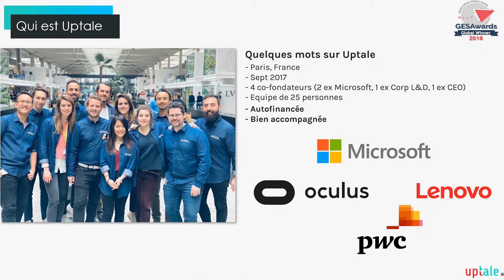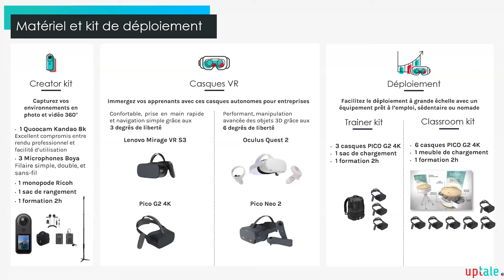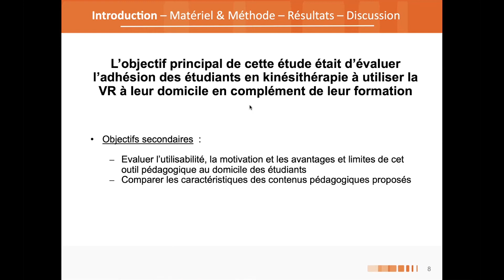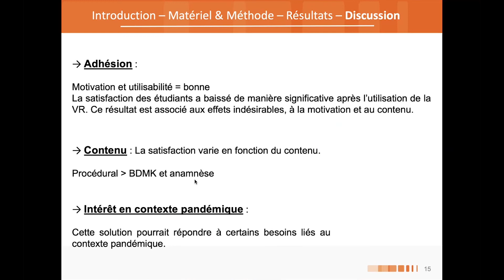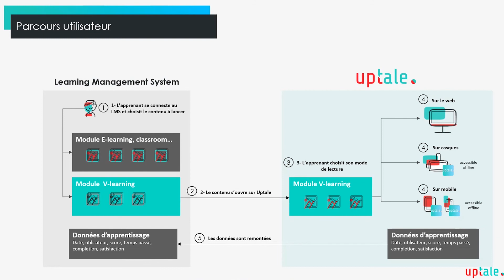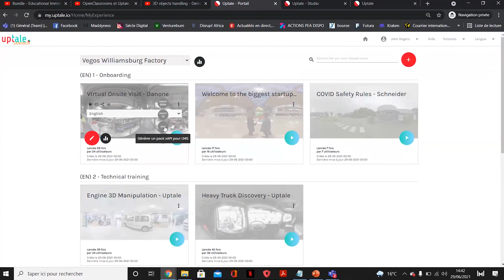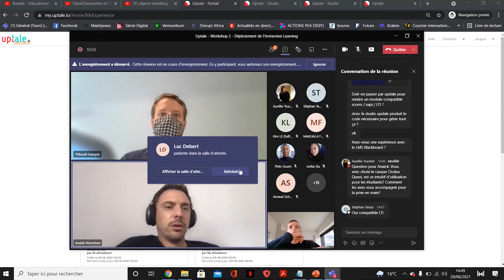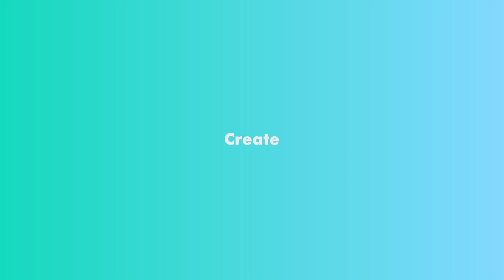[Replay] Workshop Education #2 - Déploiement de l'Immersive Learning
Pour le workshop #2 dédié au déploiement des usages éducatifs grâce aux casques VR et LMS 👇

Nous aurons le plaisir de retrouver Perrochon Anaick - Maître de Conférences et responsable du Centre de Simulation Virtuelle en santé à l'Université de Limoges, qui nous parlera du déploiement des casques de réalité virtuelle pour téléporter les apprenants sur le terrain.

Thibault Francois - LMS Integration Lead nous exposera quant à lui les intérêts de l'intégration des modules immersifs sur les plateformes LMS (Learning Management System) afin de décupler le flux de visionnage et de mutualiser les accès au contenu.